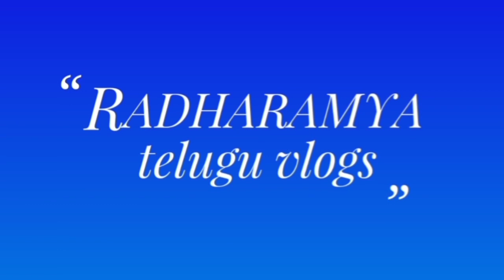Simple way of cooking boiled egg curry // so called bachelor type// స్పైసి ఎగ్ కర్రీ 😋😉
Items required:
Eggs
Onion
And all spices which are mentioned in the video.